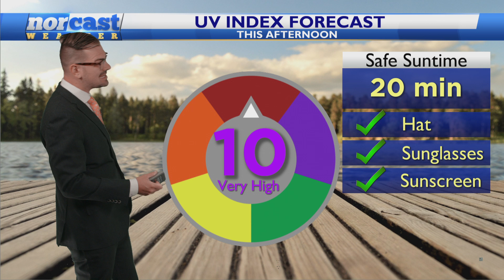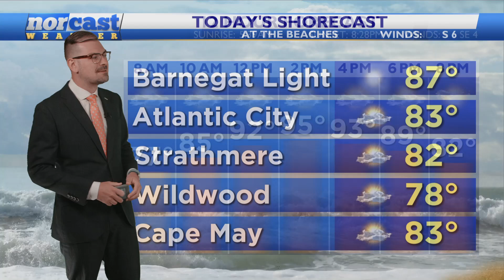Tuesday Lunchtime Forecast July 9, 2024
DOWNRIGHT STEAMY
Dew points are still consistently uncomfortable. Mid and upper 70s...yuck! You need a shower as soon as you walk out the door. Ughhh. Any relief in sight whatsoever? Let's dive into those details, here!